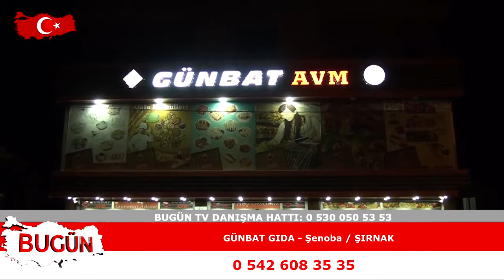GÜNBAT GIDA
Şenoba ŞIRNAK faaliyet gösteren ‘ günbat gıda‘ firma sahibi İbrahim GÜNEŞ sektördeki başarı ve hizmetlerini ‘Bugün Kobi Özel’e anlattı..